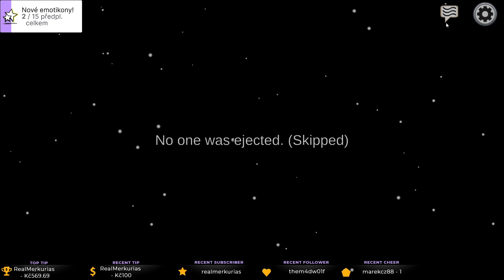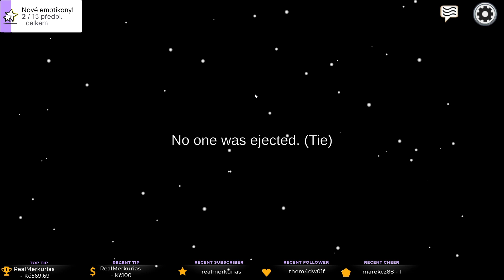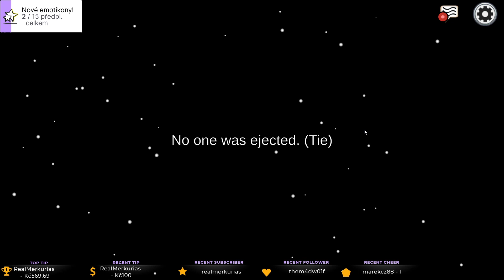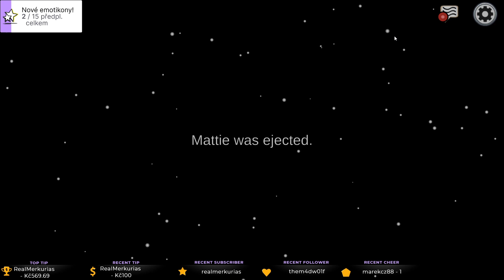Hledáme vrahy mezi HOCZáky! #2 | Among Us